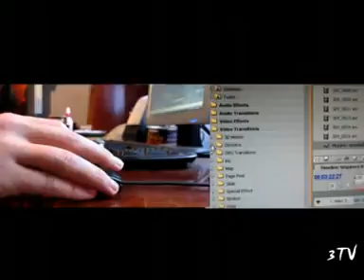Dirty Money prod - Part 23 - Wrong turn (Ukraine Graffiti)